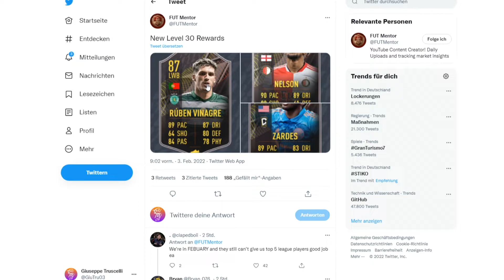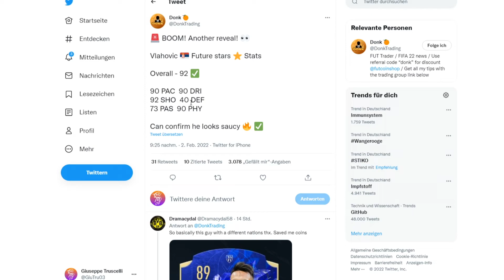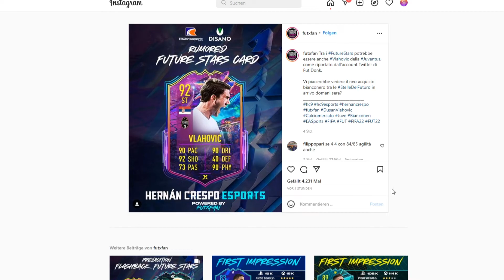Season 3 , Future Stars Stats Leaks 2.0 & Premier League + LaLiga POTM Leaks 😍 FIFA 22 Leaks & News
Falls ihr mich noch weiter Supporten möchtet könnt ihr es hier tun:

MICH SUPPORTEN 💙:
➤ ⭐ VIP MITGLIED WERDEN ⭐

🥇  joelslife                     1111 €
4.    fabio-ita                         50 €
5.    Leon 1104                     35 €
6.    Diego                             18 €
7.    zRaZzor                         18 €
8.    FusionFighter Z            12 €
9.    Davide                            12 €
10.  Ermei                               9 €

🏆 TOP 10 Watch Time (Stand Oktober) 🏆
🥉  zRazzor Bolungäse   303 Stunden
4.    Roni bre                       293 Stunden
5.    Rojhan Yesilmen        288 Stunden
6.    Kaan                             227 Stunden
7.    Gökselin 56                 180 Stunden
8.    GAMING PLACE 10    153 Stunden
9.    ozan kol                       140 Stunden
10.   Hasan                         134 Stunden